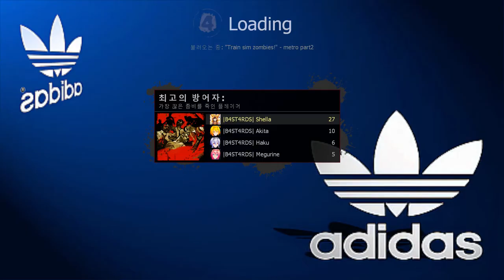레포데2 |B4ST4RDS| Shella -애드온 맵 Train Sim Zombies x-